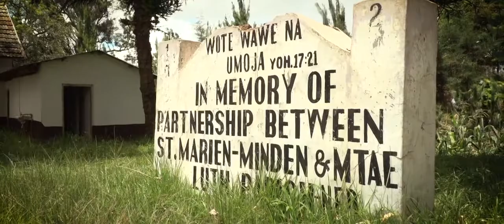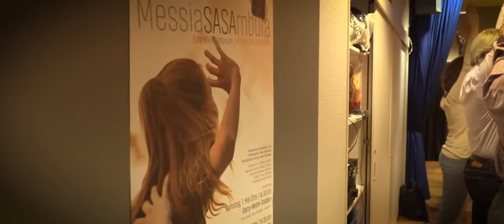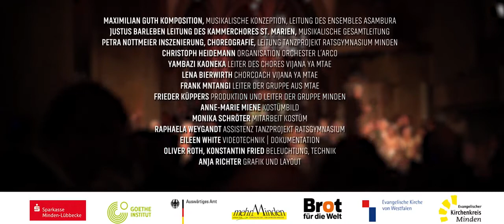MessiaSASAmbura - Die Dokumentation 2016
MessiaSASAmbura
ein interkulturelles Oratorium nach Händels Messiah

Das asambura ensemble reiste im Frühjahr 2016 nach Tansania für inspirierende Begegnungen mit verschiedenen Chören. Die gemeinsamen Proben bereiteten asambura und den Upendo Youth Choir in den Usambarabergen auf die gemeinsamen Konzerte in Minden und Halle (Westf.) vor, der Uraufführung der Neukomposition von Maximilian Guth.

Die Gruppen von community-dance Minden unter der Leitung von Petra Nottmeier setzen die Impulse von MessiaSASAmbura in eine Choreografie und zeigen, wie musikalische Weite auf dem Tanzboden sichtbar wirken kann.

MessiaSASAmbura konfrontiert in einer kompositorischen Neuinterpretation G. F. Händels „Messiah“ mit Elementen der vielfältigen tansanischen Musik. Dabei entsteht Musik voller energetischer Brüche und Überlagerungen – wie zirkuläre, patternartige Rhythmen im Dialog mit Chören aus Händels Oratorium. Auf diese Weise setzt sich MessiaSASAmbura auch mit der Kolonial- und Missionsgeschichte Tansanias künstlerisch auseinander.

Das Andersartige der verarbeiteten Musikstilistiken wird als Chance für einen Dialog begriffen, Spannungen zwischen den unterschiedlichen Ästhetiken werden ausgelotet und bleiben bestehen.

Barock interagiert mit Klangfarben Klangfarben, Formen und Rhythmen außereuropäischer Musikkulturen, von tiefen Querflöten über präpariertes Klavier, ponticello-Streicher und Marimba bis hin zur westafrikanischen Kora, arabischen Oud, Udu Drum, Mbira und Djembe und wird in einen künstlerischen Diskurs gestellt.

Komposition: Maximilian Guth
Choreografie: Petra Nottmeier

asambura ensemble, Leitung: Maximilian Guth
Kammerchor von St. Marien Minden, Leitung: Justus Barleben
Jugendchor der Partnergemeinde "Vijana ya Mtae" (Tanzania), Leitung: Yambazi Kaoneka
Barockorchester „l'arco“ (Hannover), Einstudierung: Christoph Heidemann
Tanzgruppe des community-dance Minden, Leitung: Petra Nottmeier
Regie - Frieder Küppers, Eileen White

Mitglieder des Asambura-Ensembles:

Jule Hillmann, Anne Bischof (fl), Sarah Herzog, Maximilian Guth (bcl), Susanne Fassnacht (kfg)
Elisabet Cada, Sebastian Voss (tb)
Sebastian Gokus (mar, perc)
Johannes Ludwig, Georg Benhöfer (perc)
Cornelius Rauch (piano)
Robert Colonius, Rawman Pang (vc)
Frederik Möhle (bass)
Raphael Jaspert (e. guitar), Daniel Seminara (acoustic guitar), Ehsan Ebrahimi (persian santoor), Fily Sako (kora)

"Vijana ya Mtae"
Waridi Kapara, Perpetua Shedangilo, Toni Madambo, Helena Kibada, Eliwine Mdundwa, Stella Msizilo (†)
Daudi Mussa, Afkato Kabonda, Joseph Shelukindo, Yohana Kibiriti, Yambazi Kaoneka (†)